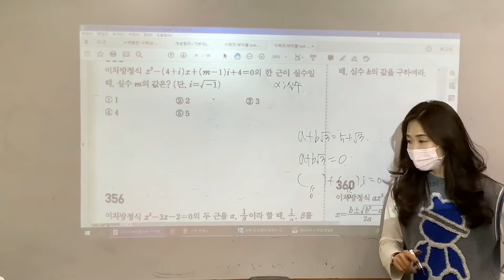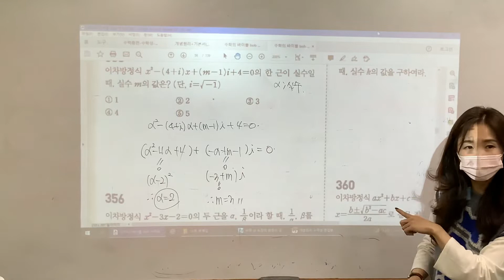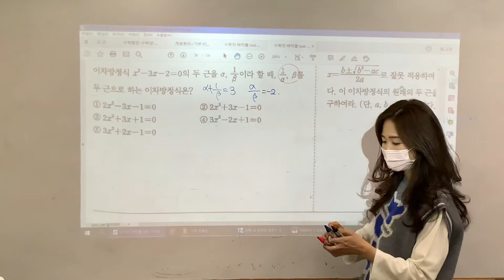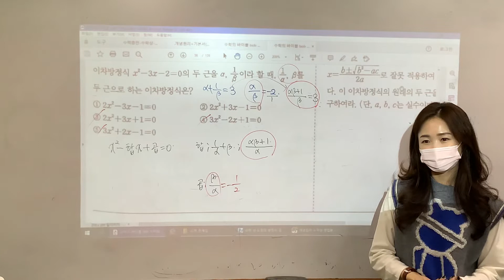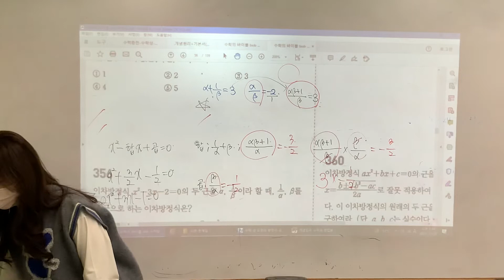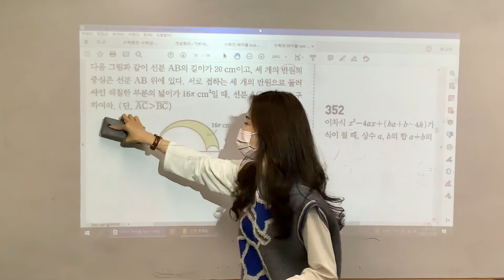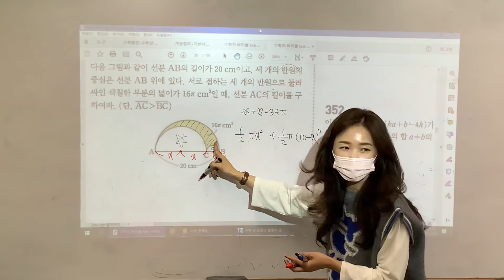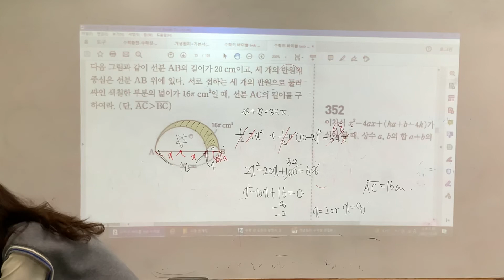고등수학 상 화/목 6시반 11월25일 수업 BOB풀이2